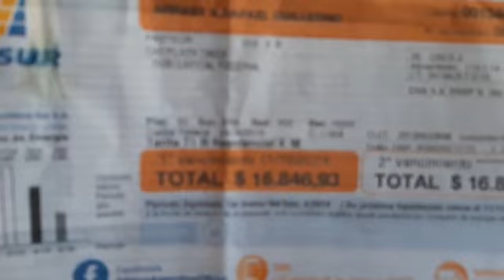EDESUR ME FACTURA $16.800 DE LUZ, Y EL ENRE ?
EDESUR ME FACTURA $16.800 DE LUZ.

El reclamo ante estos ladrones y ante el ENRE lleva dos años, yo pago solo la mínima o sea $900 para que no corten el servicio.

El "ENRE" (Ente Nacional Regulador de la Electricidad) se lava las manos, porque el presidente de ese organismo Andres Chambuleyron, ex miembro de "Compass Lexecon" osea de los FondosBuitres y padre del Tarifazo del 2015, es socio de Edesur, y de Mauricio Macri @mauriciomacri

Estoy esperando que asuman Alberto y Cristina, porque el Estado ahora está tomado, está enquistado por las corporaciones privadas.

COMPARTILO, GRACIAS !!

Rafael Arrastía/